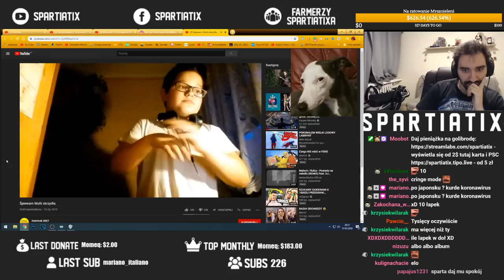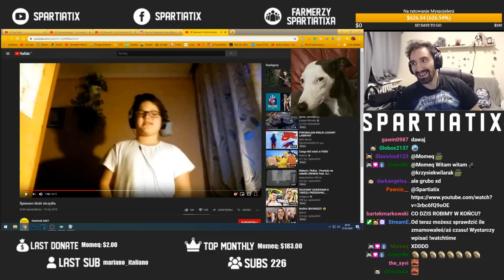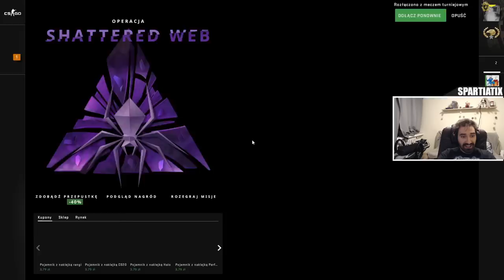NADAL KRZYCZĘ NA MIKROFON ALE TYM RAZEM TEŻ COŚ STRZELAM *CS:GO PRO COMPILATION*